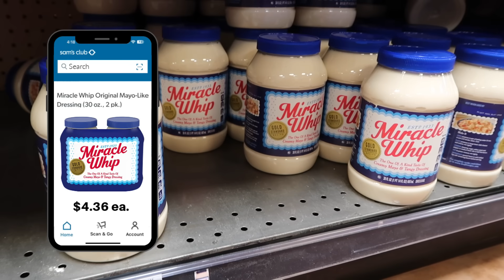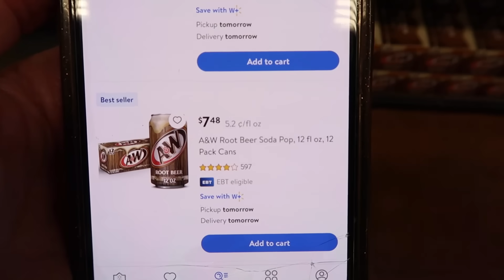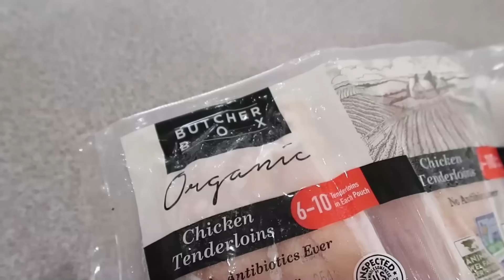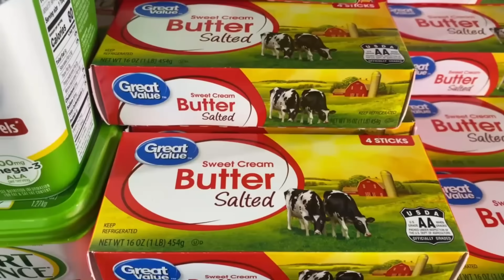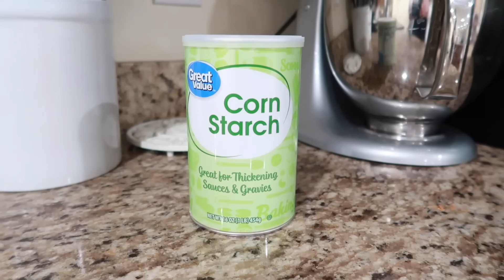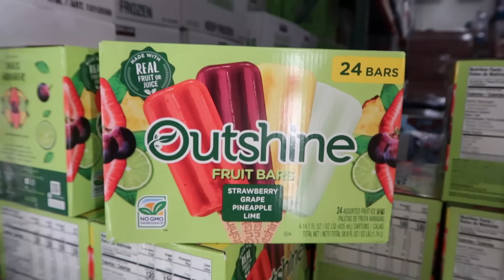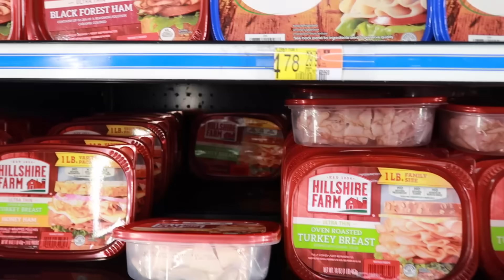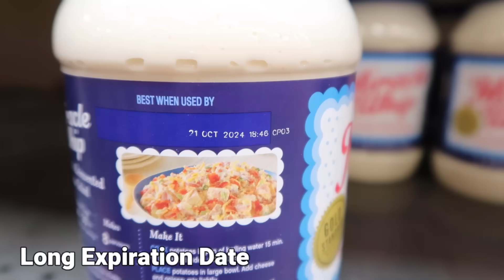Save HUNDREDS This Summer! Know What To Buy & What's In Season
to choose your offer: Free salmon, steak tips, or chicken breast for a year! Valid for new members!

I’m sharing my ultimate guide on stocking your pantry with the best summer grocery deals and seasonal sales from condiments to grilling essentials for all your summer gatherings. Fill your pantry for the rest of the year and save hundreds on your grocery budget.